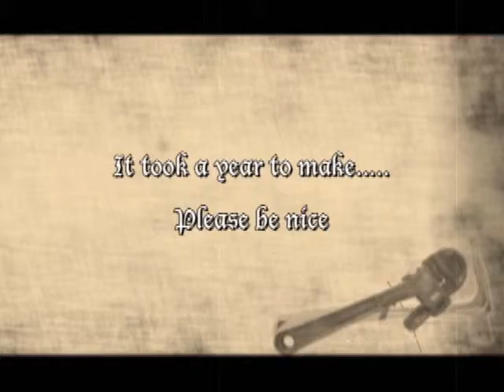The Dead Mongoose (Halo: Reach Machinima/Dead Parrot Parody)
(Read the description) Finally... after more than a year of recording, a year of constant editing, deleting, and editing again. The dang video. The Dead Mongoose is finally ready to be... WATCH! Enjoy.

Audio Provided by Audicity and Pinnacle Studio 12, and Please rate, feel free to give any support in the form of positive encouragment or criticism. And Special thanks to Stockmusic for their supply of music.